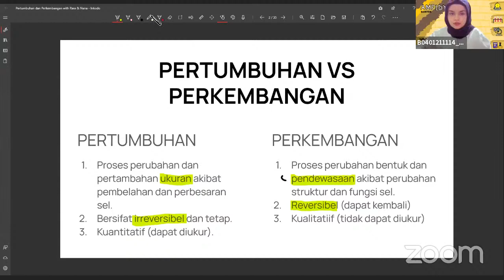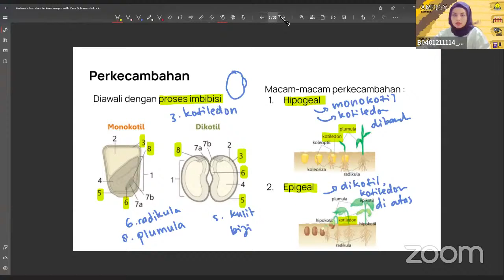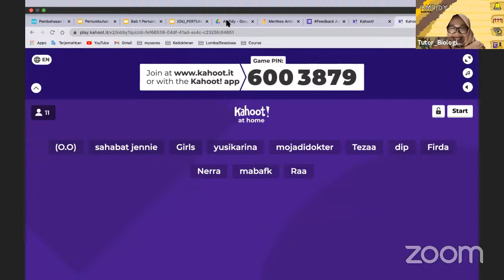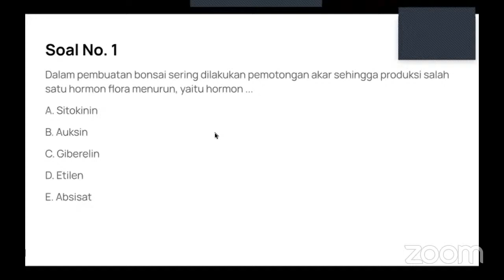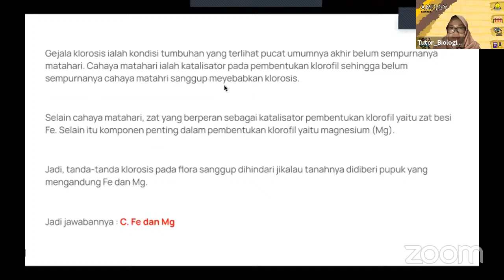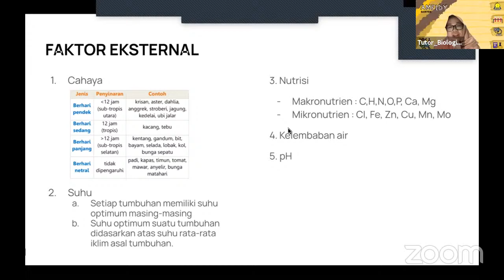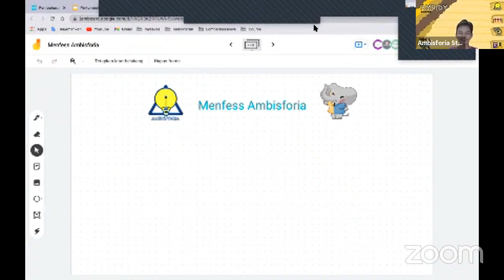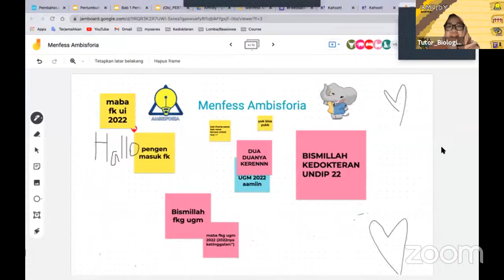Amfidy : Biologi - Pertumbuhan dan Perkembangan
Live Class Ambisforia Study (Amfidy)
Halo , Aria !
Gimana nih Amfidy Ambisforia ? keren kan ? semoga bisa membantu kalian ya !

- Ambis dahulu ria kemudian -